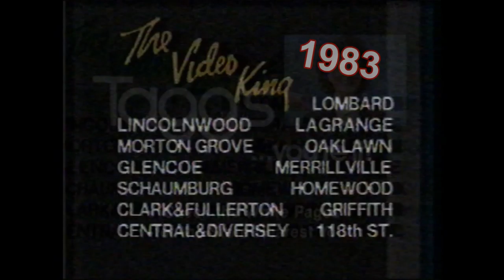Video King Commerical - 1983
The top video seller in the Chicago area in the early 1980s.